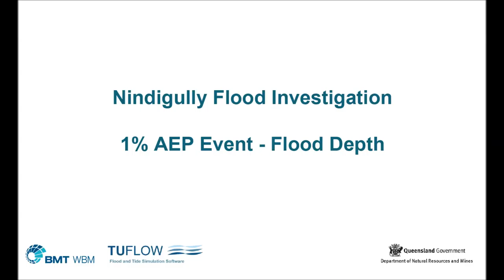Nindigully Animation AEP01